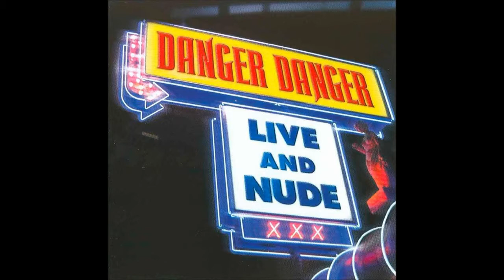DANGER DANGER dont walk away lyrics HQ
DANGER DANGER dont walk away lyrics